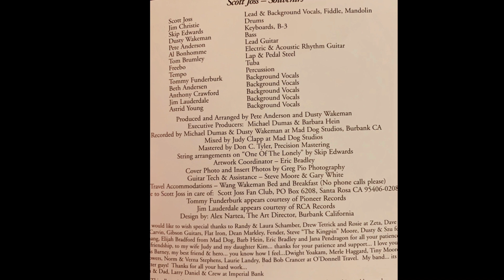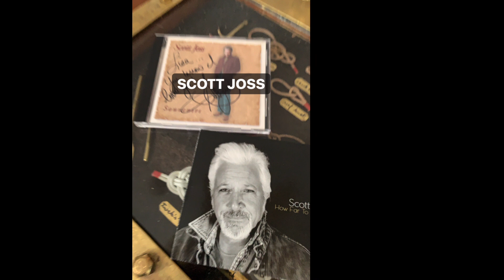Scott Joss - One of the Lonely (Fan Video)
From the CD "Souvenirs" by Scott Joss.  Little Dog Records, 1997.
Produced by Pete Anderson and Dusty Wakeman